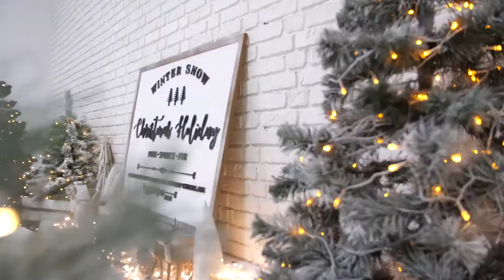Christmas photoshooting for BASAVIN Winery - backstage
Какой праздник без хорошей компании!Предлагаю Вам окунуться в Рождество и выпить бокал ароматного вина от BASAVIN Winery🍷🍷🍷
Наш новый проект для BASAVIN Winery 🍷🥰 -
заглянем за кулисы
✅Благодарим за сотрудничество Alina Zavtoni.
💄Макияж: Machiaj Stil Olga Popov, 💋HairStyle: Ana Mogorean Hairtsylist, Dresses: FortunaSisters, Suit: @IONEL
👑Девочки - красавицы и красавец)): Франческа Настас, Кожокарь Мариан (Cojocari Marian), Daniela Vizitiu, Natalia Platon
Concept: Irina Valand